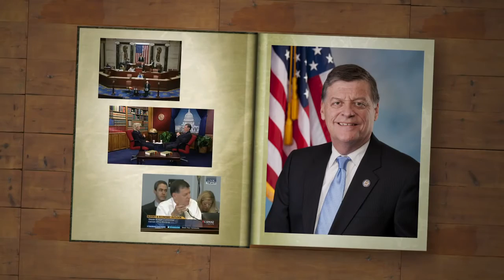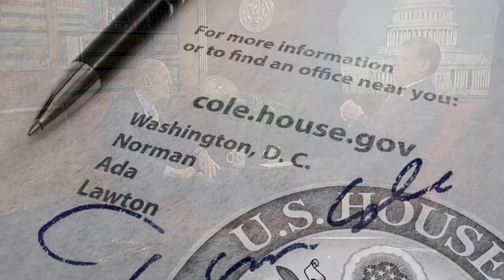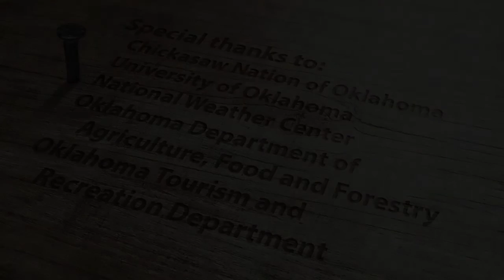Cole on Congress with guest Lt. Gen. Thomas Stafford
Rep. Tom Cole (OK-04) welcomed Lt. Gen. Thomas Stafford during the latest episode of Cole on Congress. (October 2015)